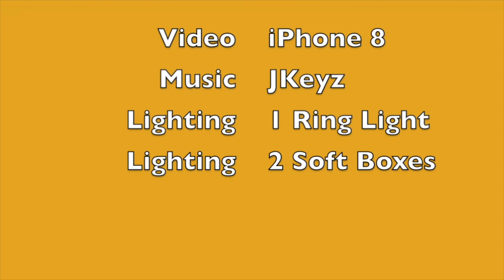Puppy is Here! | Name Reveal | 10 Tips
This video is one of personal experience, and centers around how things have been going with the pup for the past 3 months! Some things were DEFINITELY not what I expected, so even though I start this video out "realistically," it gets more optimistic and time goes on, so please watch to the end!
Camera: iPhone 8
Lighting: Sunlight/2 Soft Boxes/Ring Light
Editing Software: iMovie
F A Q:
Name and Pronunciation:  Senitra (Sin-knee-truh)
Age: 30
Height: 5'3''
Hair Type: Mostly 4B (normal-high porosity)
Hair Color: Custom (sorry!)
Skin Type: Oily
Location: GA

more videos from me!! Thank youuuuu for watching!